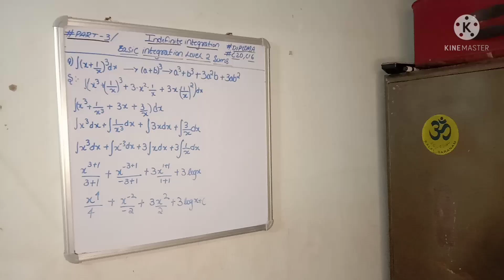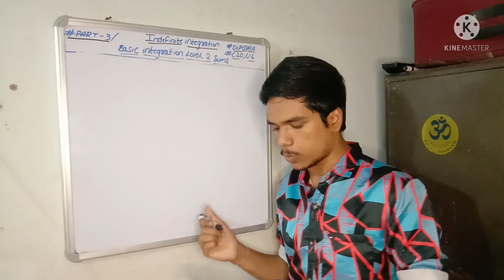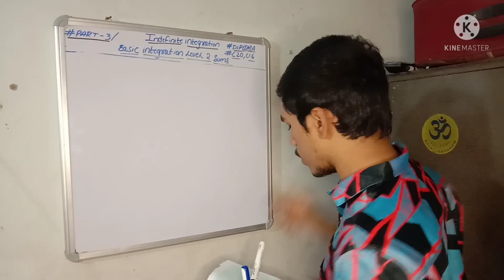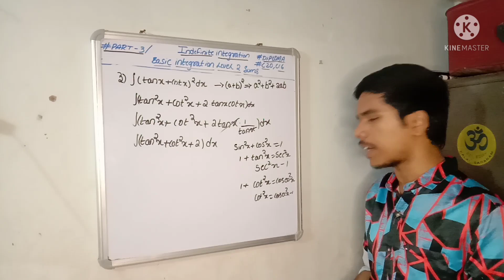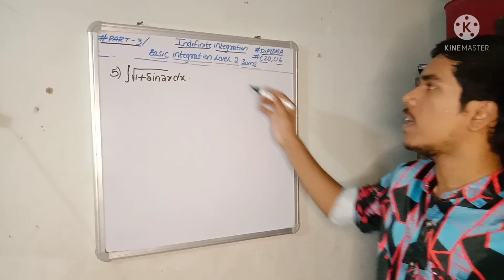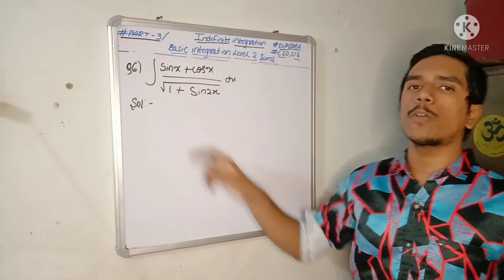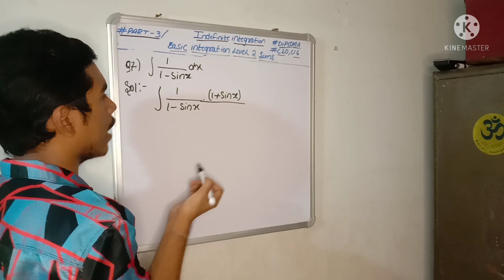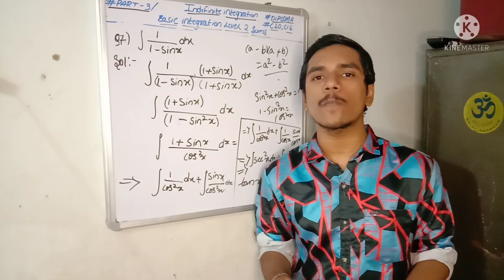INDEFINITE INTEGRATION PART 3| SUMS ON BASIC INTEGRATION LEVEL 2| 3rd SEM MATHS FOR AP/TS DIPLOMA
maths playlist for diploma 3rd for ap/ts students